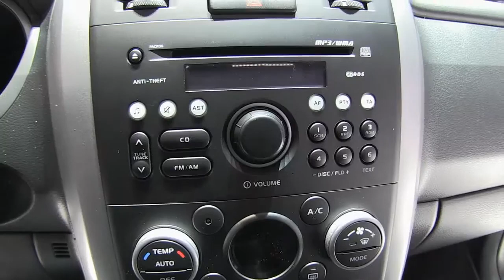SUZUKI GRAND VITARA 1.9 GL TOP 2013 autovimeo.com